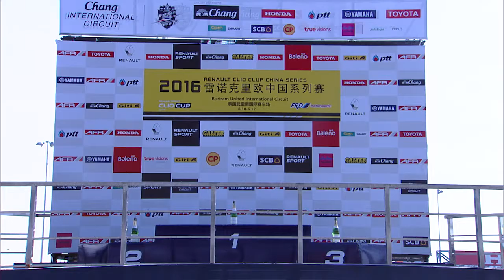Renault Clio Cup China Series Race 5 Thailand / 克里歐中國系列賽第五回合泰國站